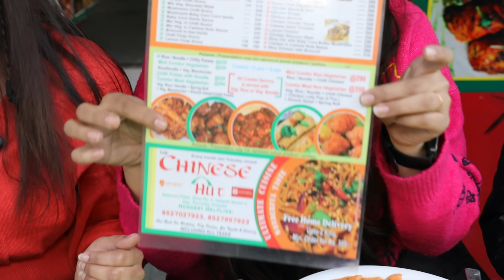Momos, Pasta, Noodles, Malai Chaap, Kurkure Momos, Fries and Soup Challenge | Street Food Challenge